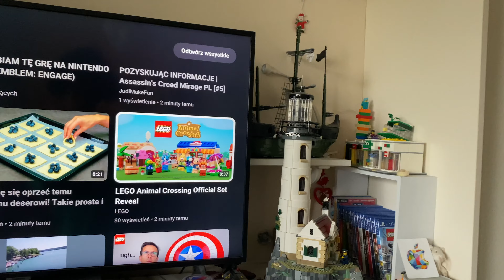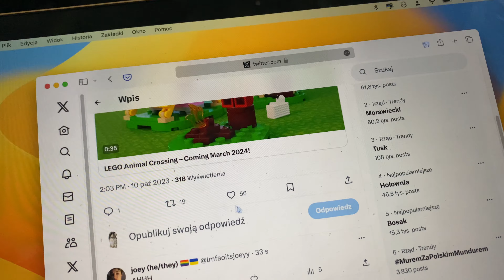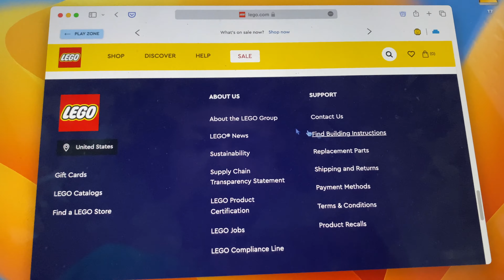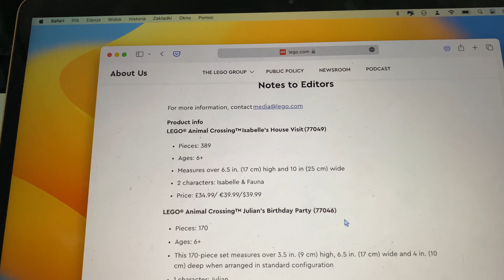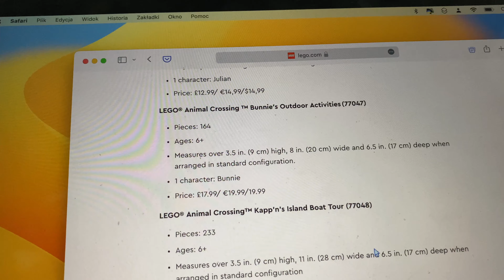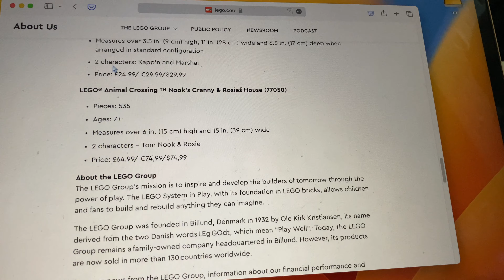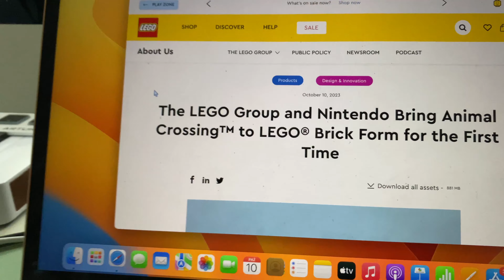LEGO Animal Crossing Sets Revealed! / this is awesome!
Hi!. The New LEGO Animal Crossing New Horizons sets just got announced!